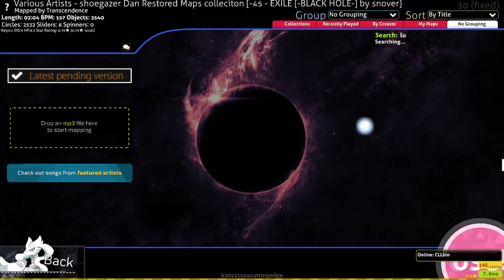gengaozo luminal jack A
Score Details:
Map:
Score Link:
Keys 4, OD HP
BPM:

Socials
Twitter: Do you think I'd use Twitter?

Thumbnail: I make thumbnails sometimes but give me an ingame message on osu if you need thumbnails or something.